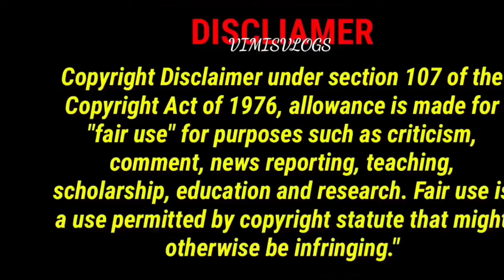Traditional Cotton Sarees From Chennai Silks💕Mul Mul,Lenin,Silk,Chetinad,Karisma,Kora Cotton Sarees